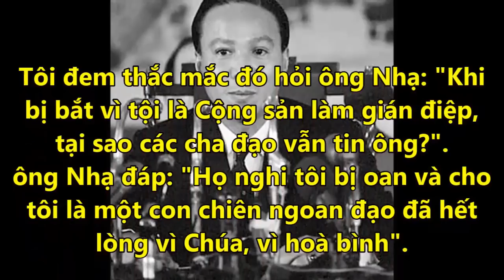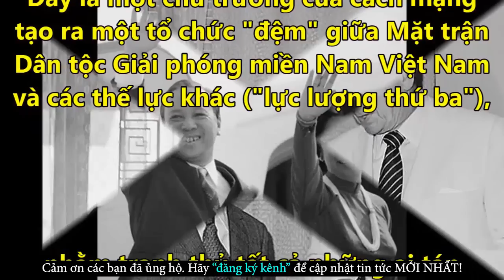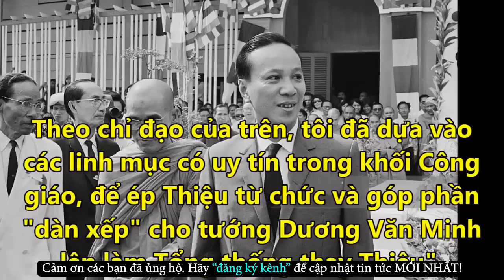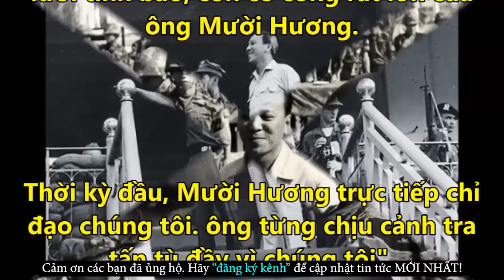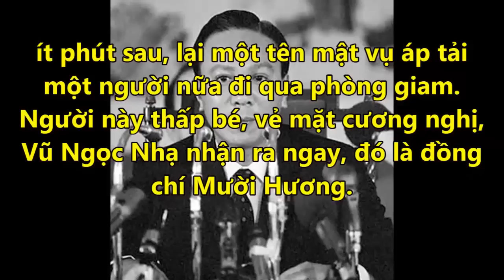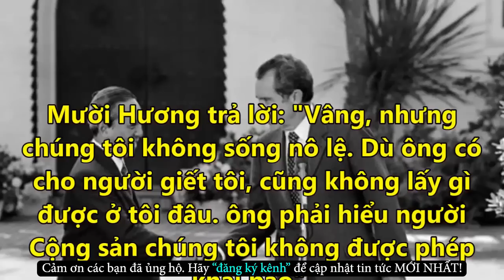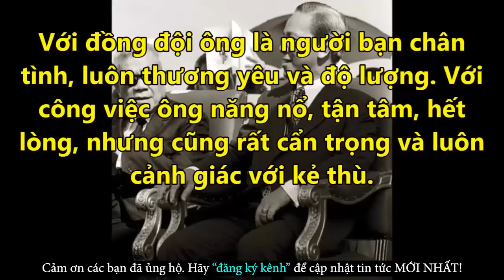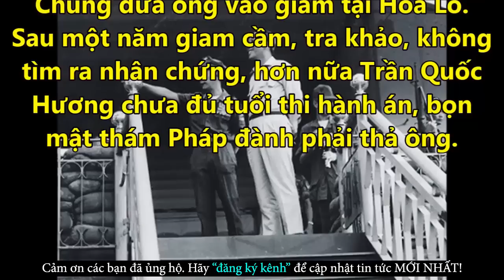Tiết Lộ Giây Phút Nguyễn Văn Thiệu Tháo Chạy Khỏi Việt Nam - Tin Tức Online Mới Nhất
✪ Click để xem những Tin Tức Online HOT Mới Nhất tại